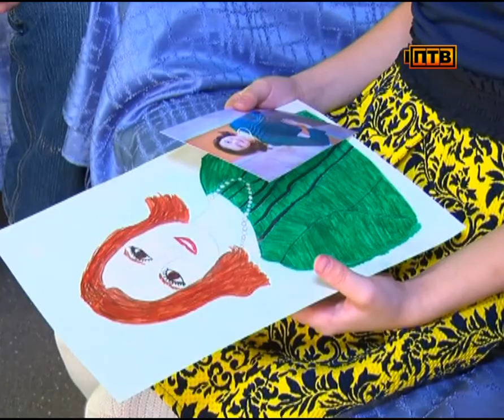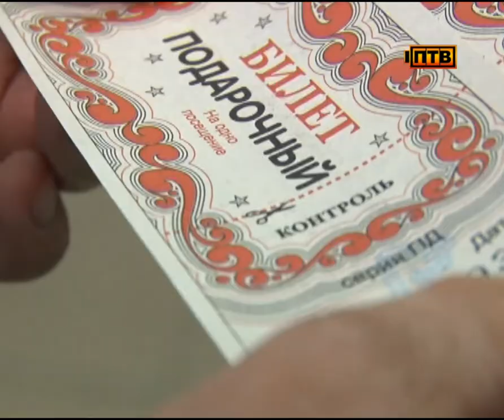На телеканале ПТВ стартовал праздничный проект "Мамин портрет"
В студию "Первоуральск ТВ" с рисунками и рассказами о самом близком человеки пришли первые участники.

8-летняя Кира Липатова - первая участница проекта "Мамин портрет". С собой в студию "Первоуральск ТВ" девочка принесла фотографию и рисунок самого родного человека. О телепроекте Кира узнала из выпуска новостей - она постоянный зритель "Первоуральск ТВ".

Кирилл Депутатов тоже один из первых участников проекта. Мальчик не только нарисовал маму и принес ее фото, но и написал о ней рассказ, где описал внешность и качества своей мамы. Свою работу Кирилл красиво оформил.

Нарисовать свою маму самой красивой попытался и 11-летний Павел Скрипов. Участвовать в этом проекте мальчик решил, чтобы сделать приятный сюрприз маме и заодно побывать на телевидении и узнать, как оно устроено изнутри.